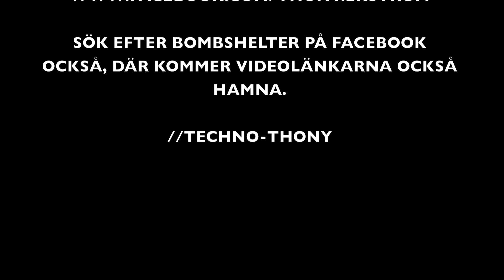Bombshelter 2011 Teaser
TERRORISTS ON STAGE :

SOLOMON

STARVING INSECT [Independent) (Mangel mos & kross)

ZUB (DnB Mangel)

PUPPAN [Mysfrys] (Schranz/Hardtechno)

SECRET ACT

KRIXA [Bombshelter Sweden] (Schranz/Hardtechno)

HYPNOID [Independent (Schranz/Hardtechno)

ROB [Bombshelter Sweden] (Carola abba & allmän schlager)

BOMSHELLTER ALLSTARS * (+ 93937573 BPM right in ya face)